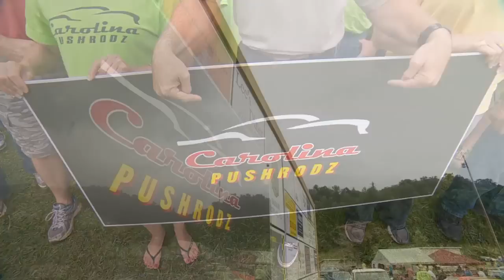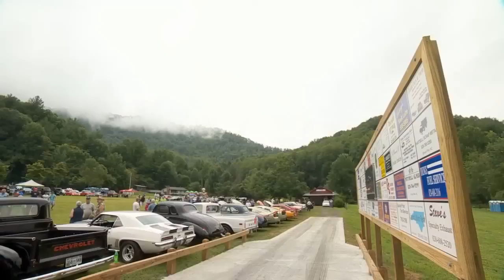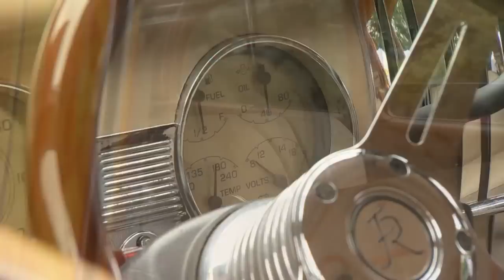International Motorcoach | Hillbilly Surf Shop Rat Rod | Run for the Hills Car Show | My Classic Car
On this episode of My Classic Car, Dennis travels to the difficult to find Poplar, NC for Run for the Hills car show. Thankfully some great cars found it too, like a '51 Chevy "Hillbilly", a '50 Ford, 1927 International "Motorcoach", and a '51 Chevy Deluxe.

The '51 Chevy is the flagship of the "Hillbilly Surf Shop", and fits the setting, tearing around the hills of North Carolina and Tennessee. It's burly skin hides a clean engine. Priorities. Interior too, stately if also "surfy" and quite fine as opposed to the exterior barnacles. And wash it all down with a still in the back of "Hillbilly Nitrous". Cleaning it back up is the really well done '50 "Shoebox" Ford with an old school approach. Lowered on springs, chopped, shaved, with Volkswagen Cyber Green paired up with a luxurious tuxedo interior. Don't forget that nice wax job, beading up nice on a day like today. Looks good wet. One they never made, but it surely would look like this if they had, the '27 International Motorcoach is incredible! All of the period accouterments you'd expect on the cab and chassis, but with a hand crafted, stunningly Victorian mobile home interior surrounded by a completely hand built copper body. Again a period correct approach, as is the High-Wheel bike hanging off the back. Such an eye for design and creativity. A milder custom, the '51 Chevy Deluxe pops, with hand woodgrained trim accentuating its bright orange color. It's a static drop down to some low profile tires, so you can definitely feel the road. Dynamite interior too, and with a 350 Chev' motor you'd expect in this rod.

The Run for the Hills show is a bit off the beaten path, one road in, one road out, but the beautiful setting makes it all the more worth the hunt.

0:00 - Intro
3:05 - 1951 Chevy Rat Rod
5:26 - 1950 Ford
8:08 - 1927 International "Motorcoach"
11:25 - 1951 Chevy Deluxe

S16E13